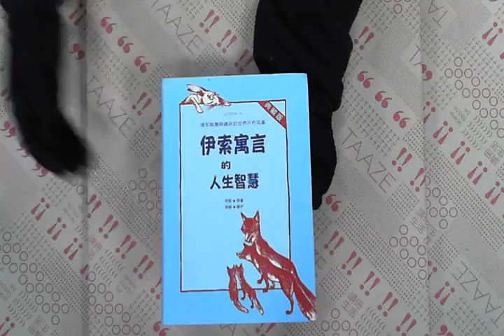TAAZE｜伊索寓言的人生智慧（典藏版） 二手書書況 9789866749230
TAAZE｜讀冊生活網路書店「伊索寓言的人生智慧（典藏版）」，找二手書請至